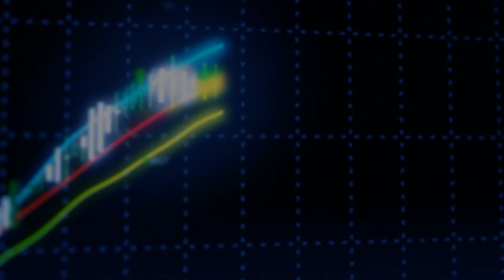27.05.2015 Piyasa Gündemi